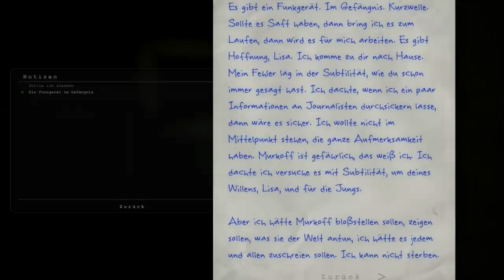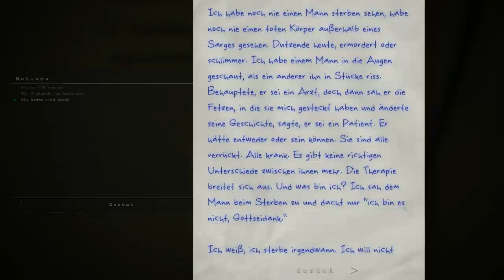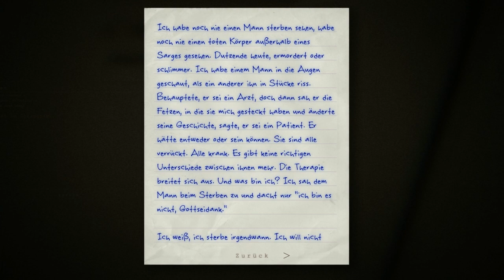Let's Play Outlast Whistleblower DLC Gameplay German Deutsch Part 2 - Chaos in der Anstalt